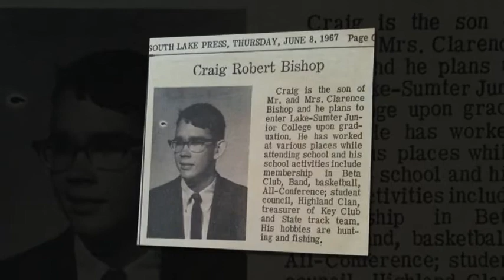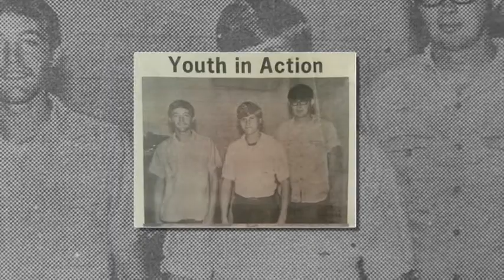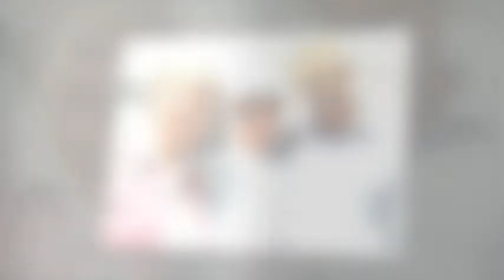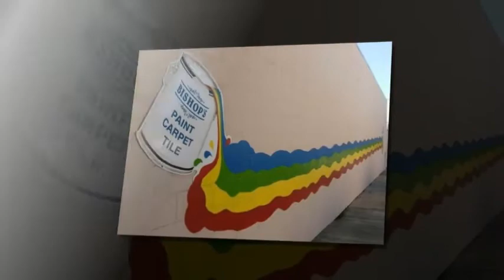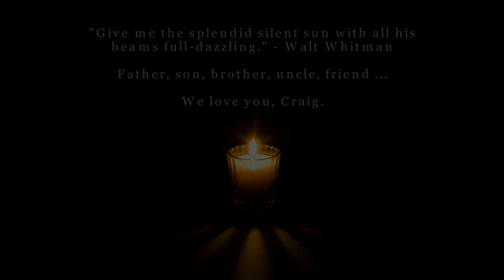Celebrating Craig Bishop | February 13, 1949 - September 6, 2014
A video memorial for my father, Craig Bishop.

May you find everything you've ever wanted -- wherever you are. I love you and miss you every day.

Your daughter, Worm

Music: "We Don't Eat" by James Vincent McMorrow; "Let It Be Me" by Ray LaMontagne